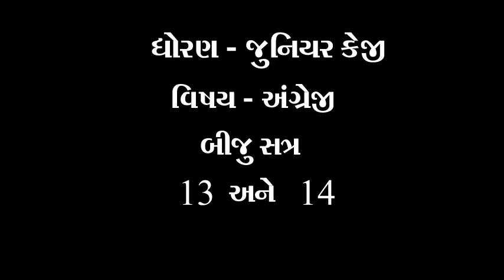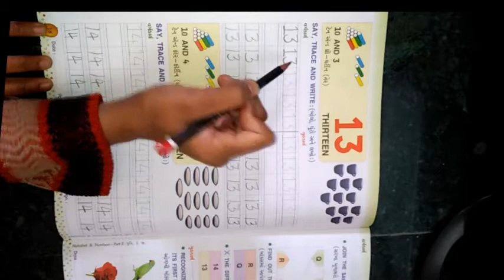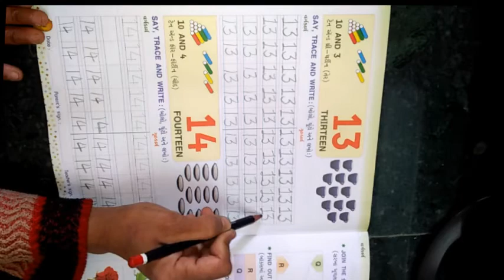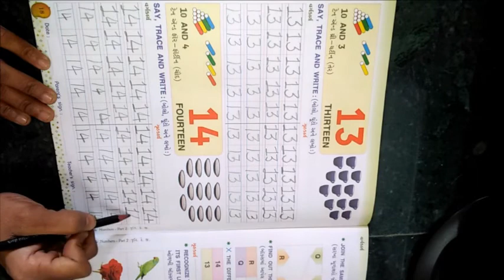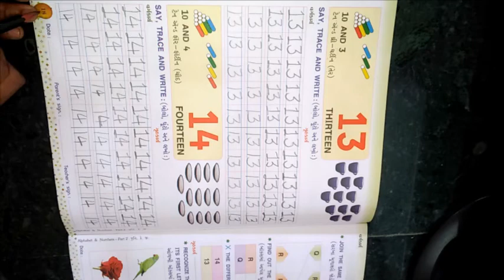ધોરણ જુનિયરકેજી વિષય અંગ્રેજી 13 અને 14